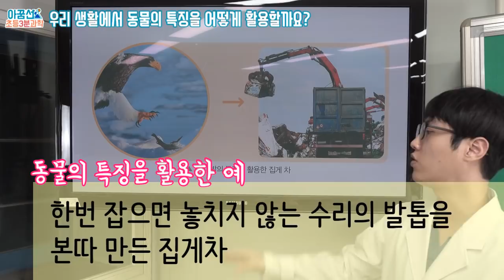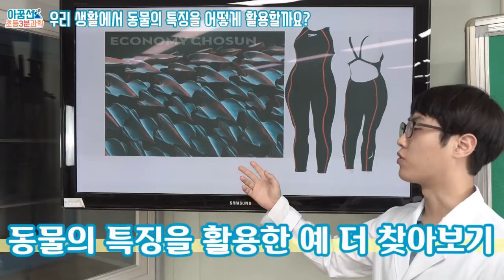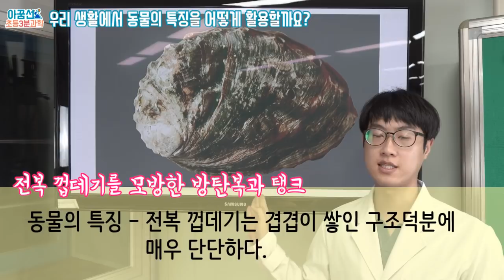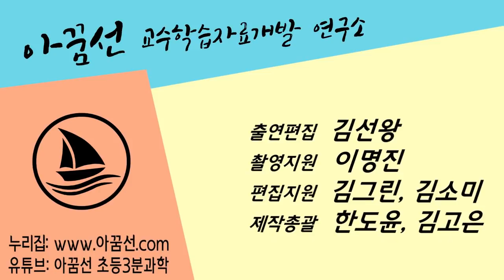[초등과학, 실험, 인강] 3학년 2학기 2단원 9차시 우리 생활에서 동물의 특징을 어떻게 활용할까요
3학년 2학기 2단원 9차시 우리 생활에서 동물의 특징을 어떻게 활용할까요